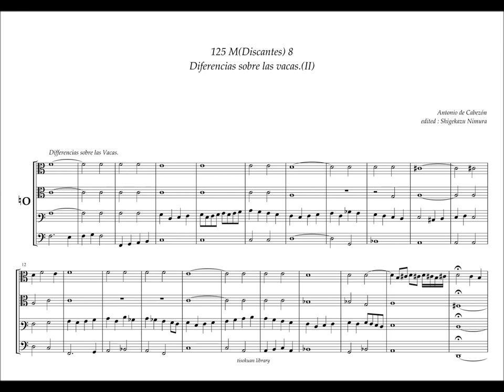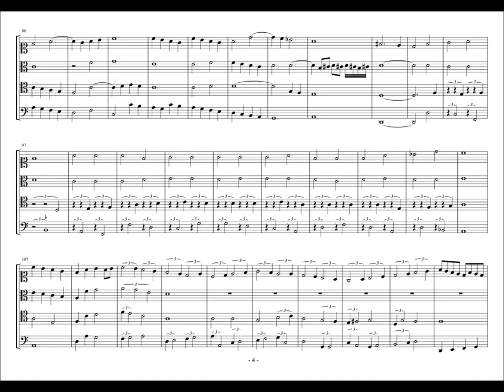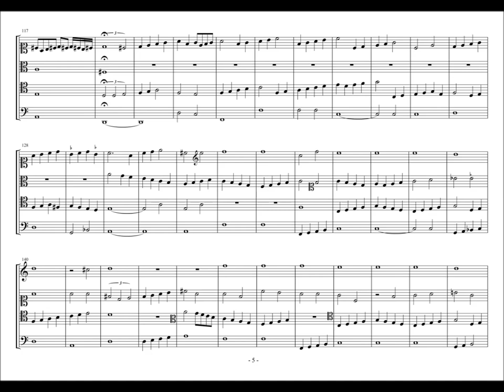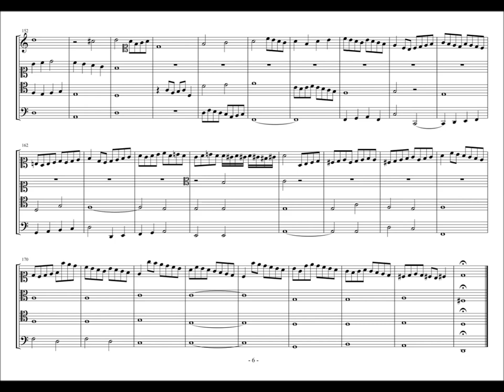Obras de Musica, 125 - M8, Diferencias sobre las vacas II, A. de Cabezón